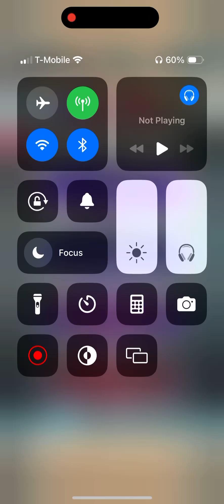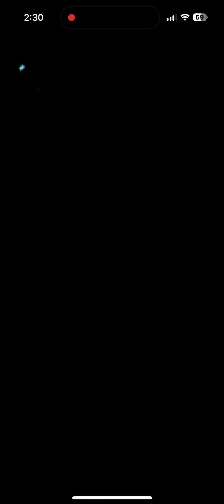Fire Emblem Heroes - Ike: Of Radiance “Limits Active” Abyssal